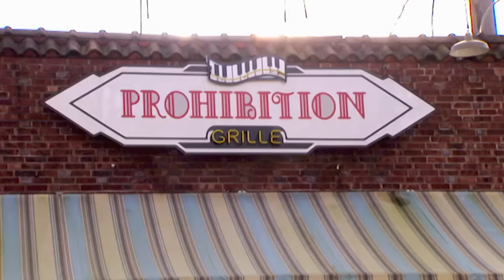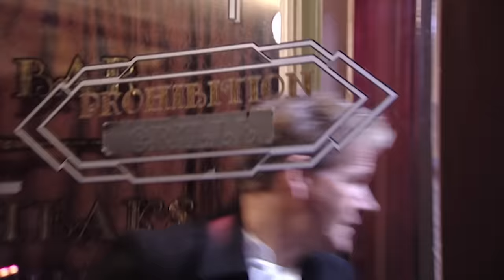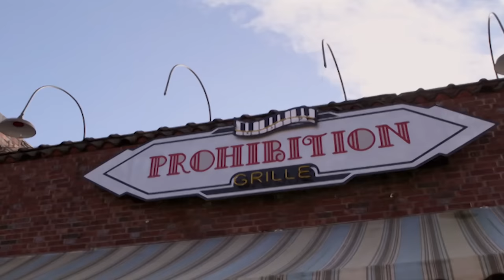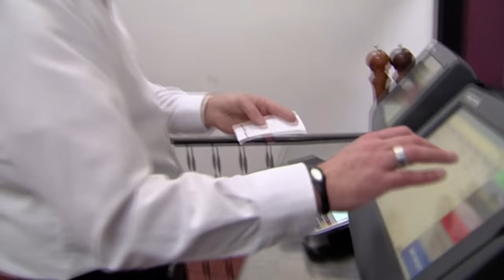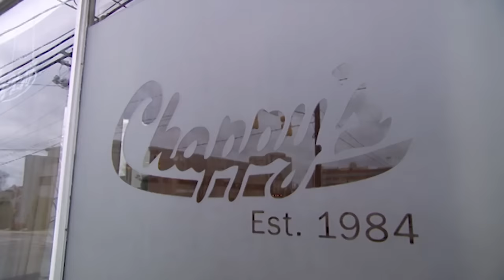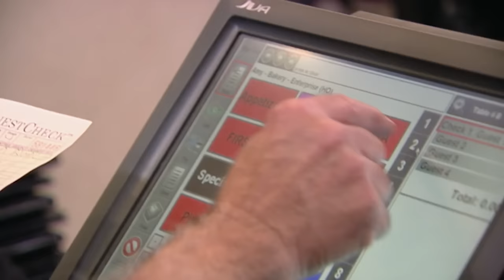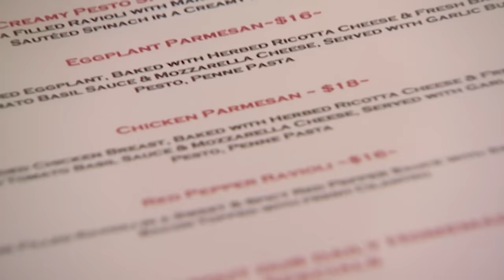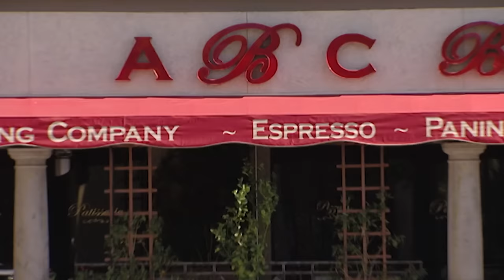some of my favourite kitchen nightmares episodes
keeping the best for last lol (im an amy stan)

Gordon heads to the Prohibition Grille in Everett, Washington, where he meets a belly dancer-turned-restaurateur named Rishi Brown.

Gordon heads to country music's spiritual home, Nashville, Tennessee, but his visit begins on a sour note at Chappy's Cajun restaurant. Chef John `Chappy' Chapman's careless methods have hurt his local reputation.

Gordon is in Scottsdale, Arizona, where he visits Amy's Baking Company and meets husband-and-wife bistro owners Samy and Amy Bouzaglo.